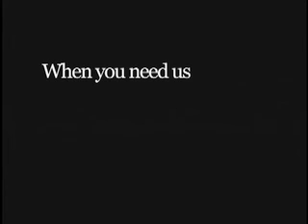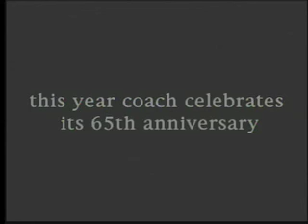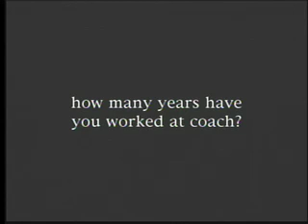Russell Greene Corporate Edit New York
These are clips from some of the corporate films edited by film/video editor Russell Greene since moving to NY. Also see his "Old Reel" and "Directing" reels.